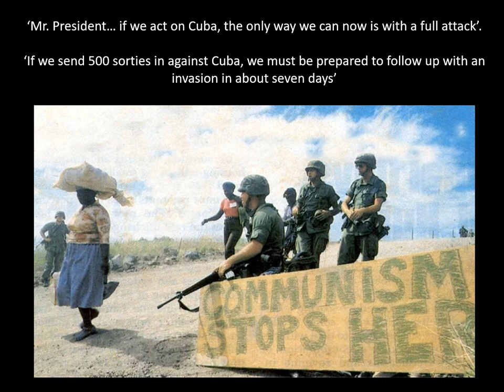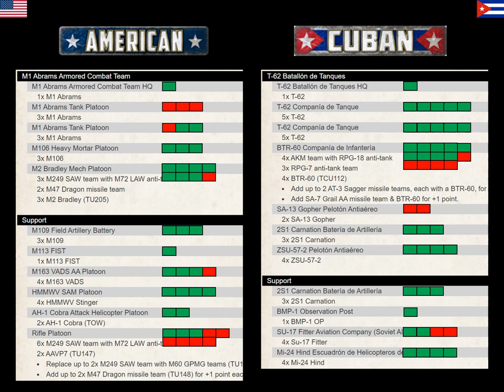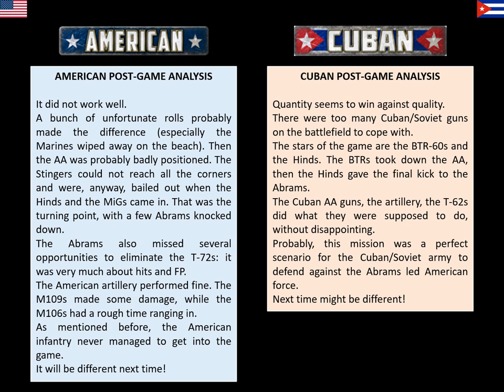#12 TEAM YANKEE BATTLE REPORT: Return to the Bay of Pigs!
Testing some Cubans for an incoming tournament. 100 pts Cuban/Soviet vs US Abrams. Enjoy!